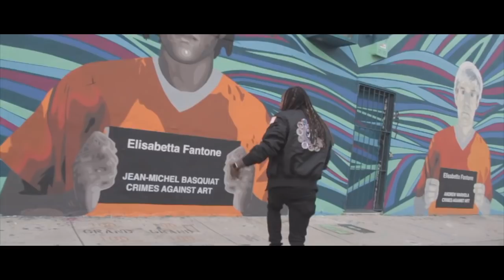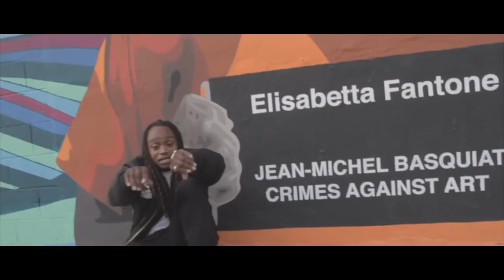SaYf - Money 1st (Official Video) Shot